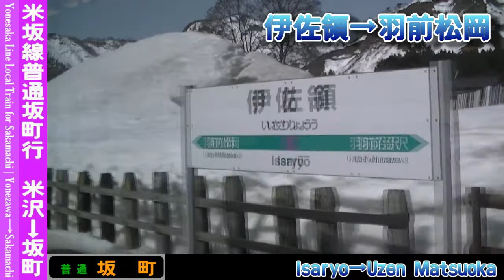【HD車窓】米坂線普通坂町行 2/3 今泉～小国 Yonesaka Line Local for Sakamachi②Imaizumi～Oguni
JR東日本、米坂線を走行する普通列車坂町行の車窓動画を、米沢～坂町の全区間で撮影しました。この動画は、その2つ目で今泉～小国間の車窓です。この列車には、キハE120系が充当されています。
山形と新潟の県境の雪深い峠を越えていく列車からの風景をお楽しみください。
なお、途中の萩生発着はこの動画の5:15頃、羽前椿発着はこの動画の8:50頃、手ノ子発着はこの動画の14:20頃、羽前沼沢発着はこの動画の27:50頃、伊佐領発着はこの動画の35:40頃、松岡発着は41:15頃となっております。

I took a video of scenery from a train window. This is the local train bound for Yamagata, Yonesaka line, JR East, East Japan Railway, from Yonezawa to Sakamachi. This train is series Kiha-E120. This video is landscape from Imaizumi to Oguni.

撮影列車:JR東日本 米坂線 普通坂町行 1131D
撮影区間:今泉～小国(シリーズ全体では、米沢～坂町)
撮影位置:1号車中ほどから進行方向右側
撮影日:2013年3月9日